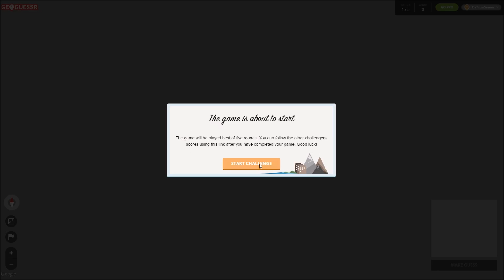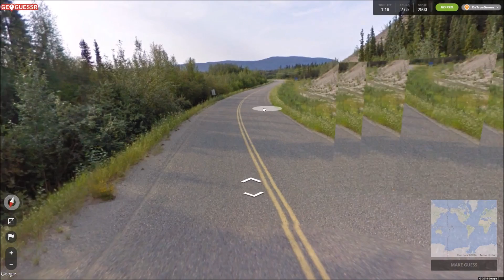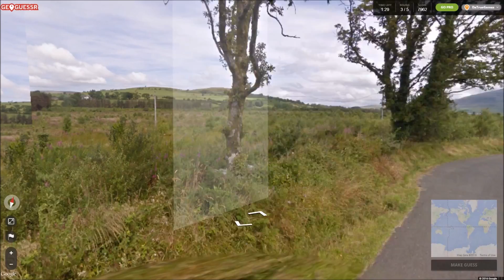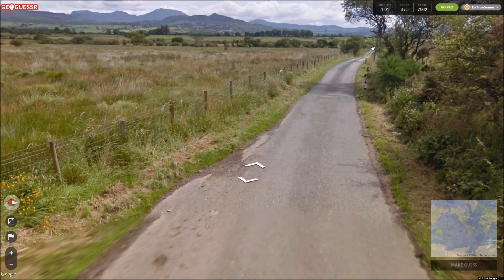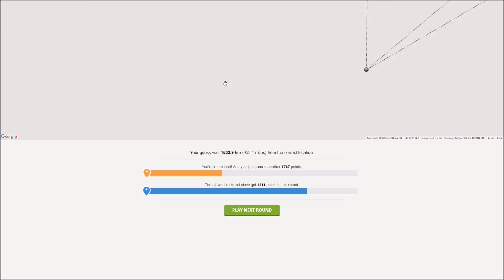GeoGuessr w/DaTrueJames & JazeC28 (JAMES IS A LIAR?!)